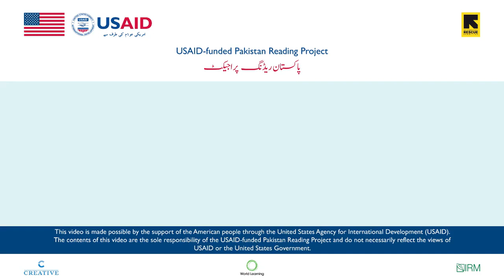اردو قاٸدہ گورنمنٹ سکولز خیبر پختون خواہ شکریہ PRP